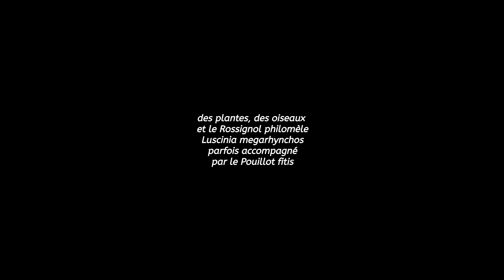2020 rossignol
chant du rossignol